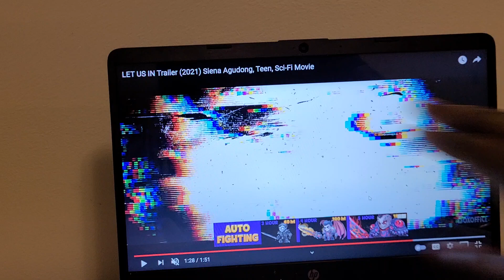LET US IN TRAILERRR TRAILER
sci fi kids movies